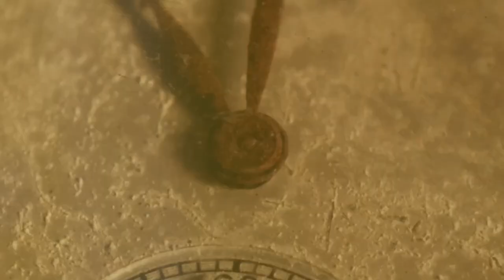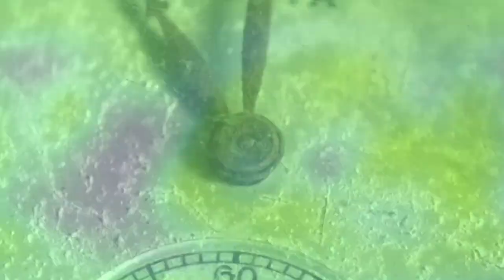Ep.18 - José Nunes (Linha Avançada)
Quem diria que o carneiro amigo José Nunes, o comentador desportivo que há 26 anos trata o futebol com a irreverência e bom humor característicos da Linha Avançada, foi também um distinto homem dos seguros durante mais de 30 anos?

Foi uma hora tão descontraída de conversa com este Clark Kent dos seguros / Super Homem do comentário desportivo, que nem nos aborrecermos por estar frente a frente com uma pessoa que tem MAIS 20 anos do que nós mas aparenta ter MENOS 20 anos do que nós.